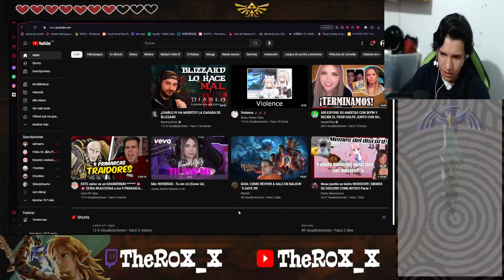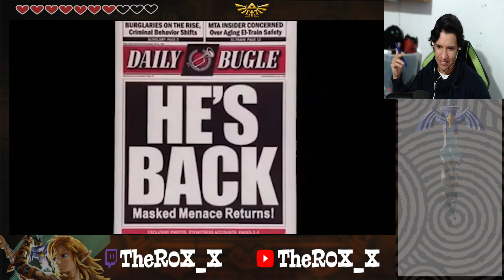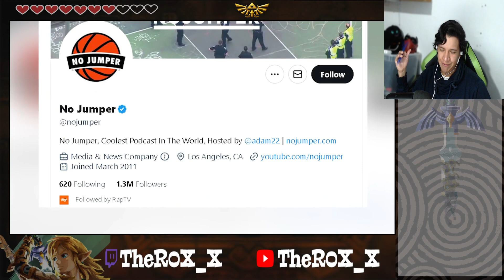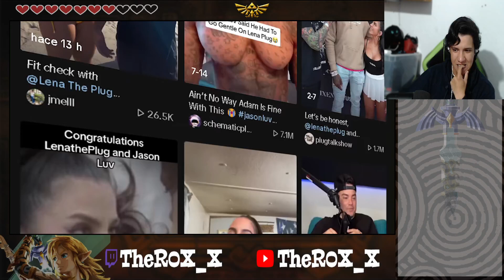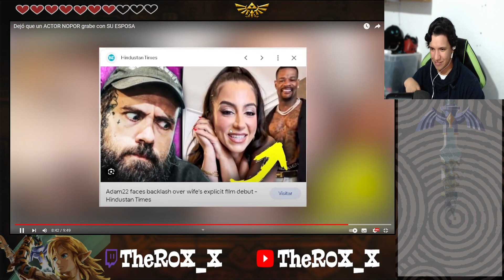ROX_X REACCIONA A UN ACTOR NOPOR SE COME A MI ESPOSA